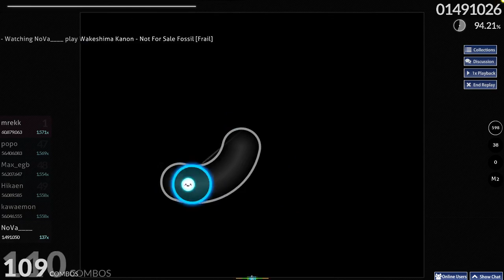Not For Sale Fossil 6.19* A rank! my first long 6* A rank 27 miss 93.51%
dude i also hit the entire ending jumps and deathstream what the fuck LOL